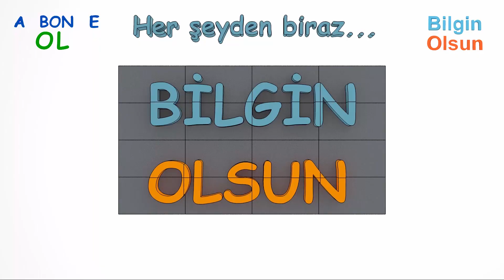PANDİSPANYA (GÜRÜLTÜLÜ ASMR)